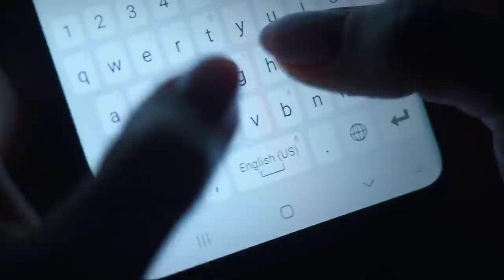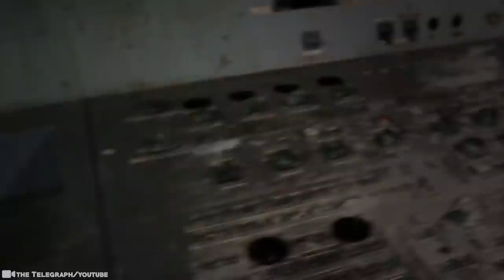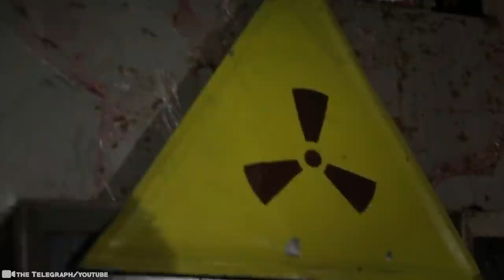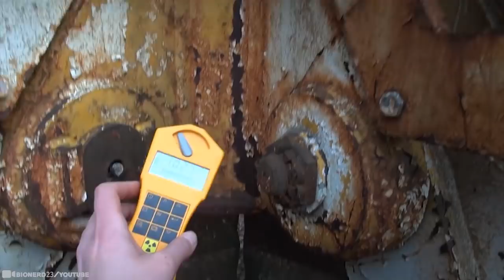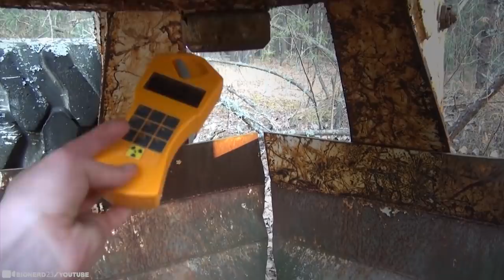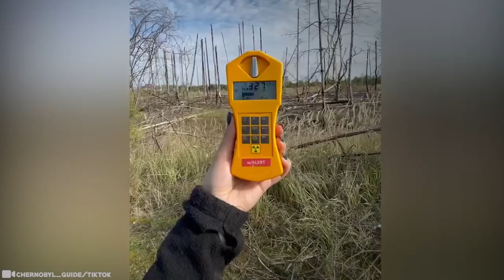What They Discovered in Chernobyl Shocked The Whole World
The Chernobyl nuclear power plant exploded more than three decades ago, in 1986, but if you watched the miniseries Chernobyl, which got a ton of attention because of the gritty and strange details that most people didn't know about this tragic event. We have everything from a creepy jail to a haunted hospital on the 15 Weirdest Things Ever Found in Chernobyl